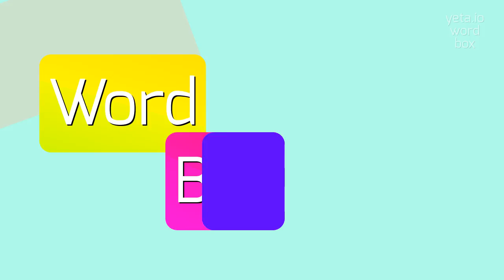How to say "banruptcy"! (High Quality Voices)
Watch in this video how to say and pronounce "banruptcy"!